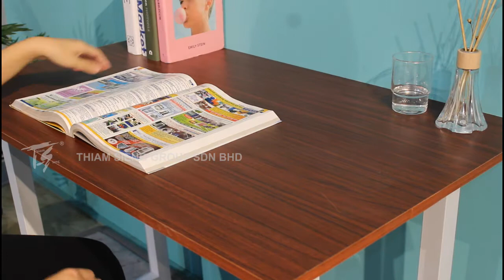OTTO TABLE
This product suitable use for home dining, cafe or restaurant
 Good quality powder coating
 Save more storage space
Ready Stock

Dimension of table:  W100 X L60

Delivery location:-
Special Price: Bulk purchase, special discount.